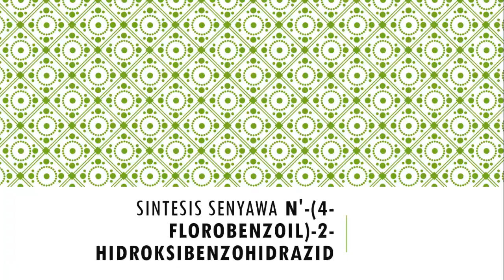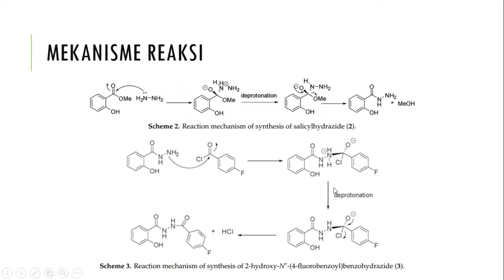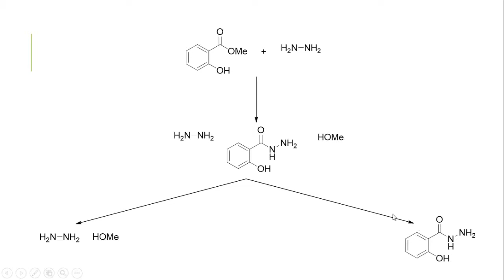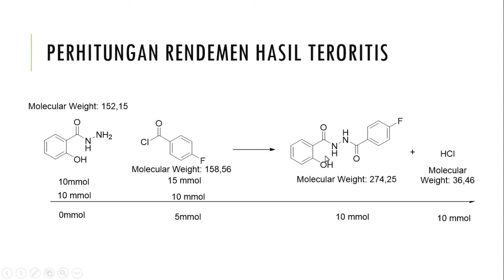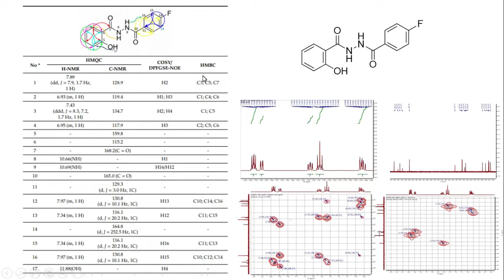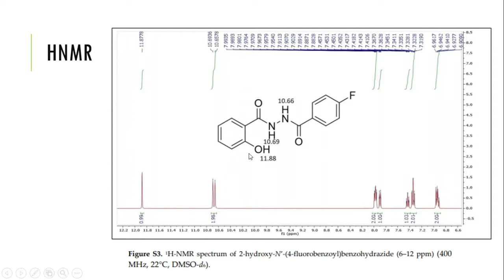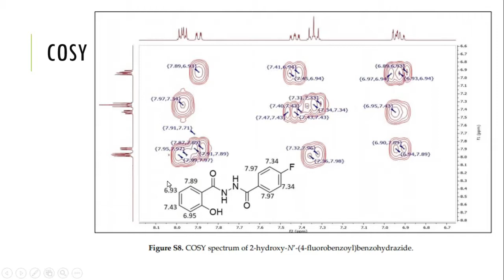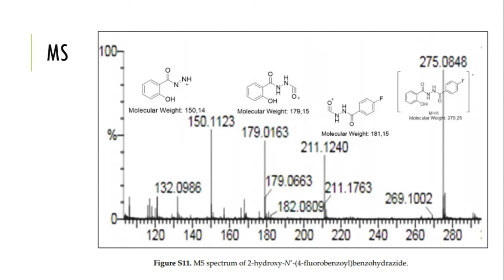Sintesis senyawa N' 4 FLOROBENZOIL 2 HIDROKSIBENZOHIDRAZID